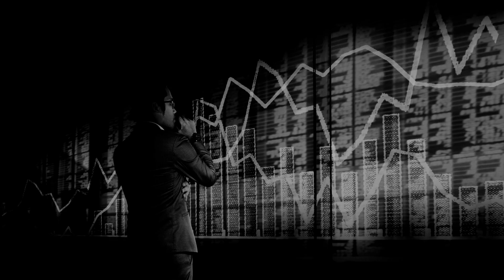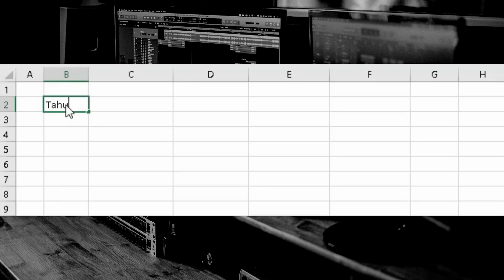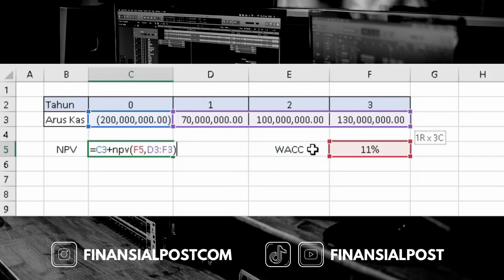Cara Menghitung Net Present Value (NPV) dengan Excel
NPV merupakan selisih nilai sekarang dari arus kas masuk di masa depan suatu investasi dengan nilai sekarang dari arus kas keluar yang didiskontokan pada biaya modal (WACC).

Perusahaan dapat menggunakan hasil perhitungan NPV untuk memastikan arus kas positif dari suatu proyek setelah memperhitungkan nilai waktu uang.

Nah, NPV bisa dihitung dengan mudah loh menggunakan bantuan Ms. Excel!

Untuk mendapatkan penjelasan lengkapnya, langsung saja tonton video ini!

Atau

Share juga ke teman-teman kalian ya.